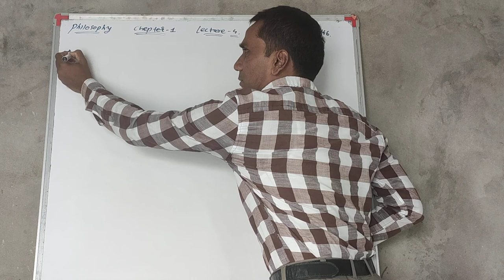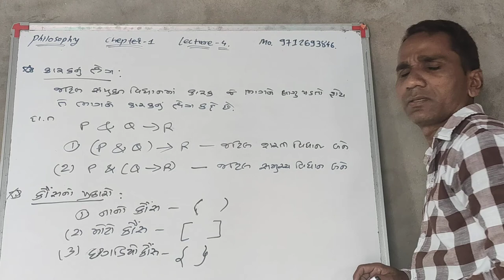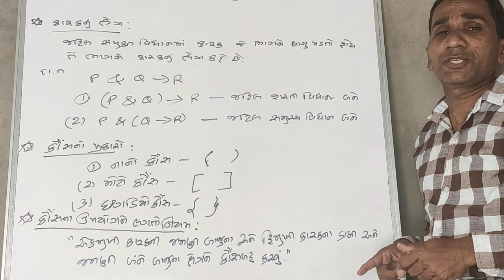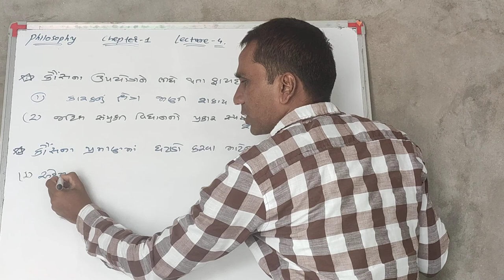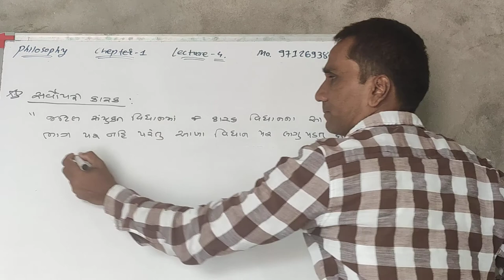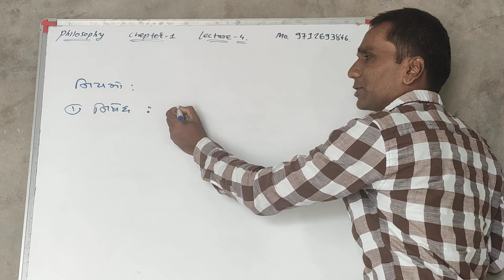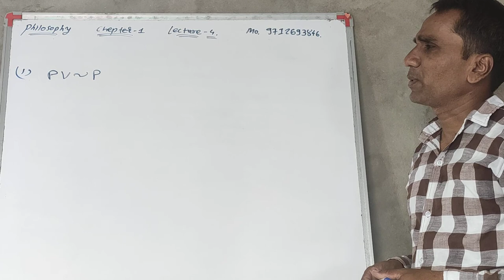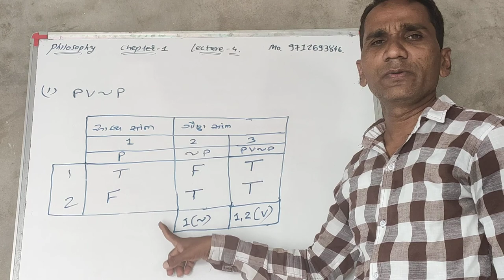Philosophy chapter-1 by Vasant sir lecture-4 std 12 Talod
Philosophy by V J rathod sir Talod